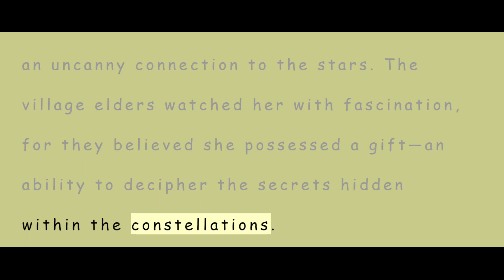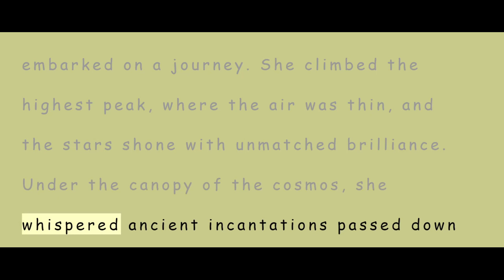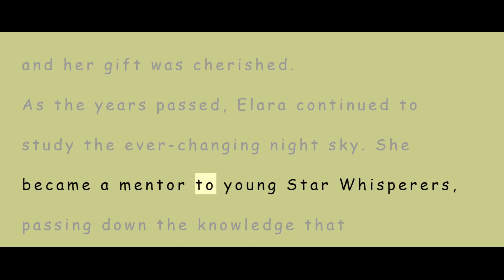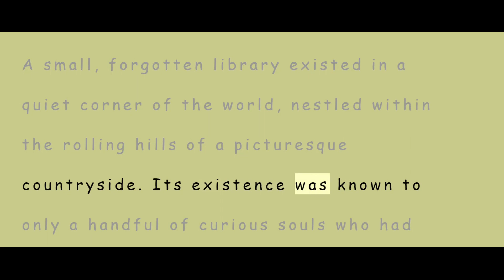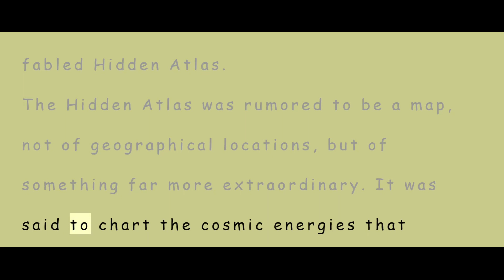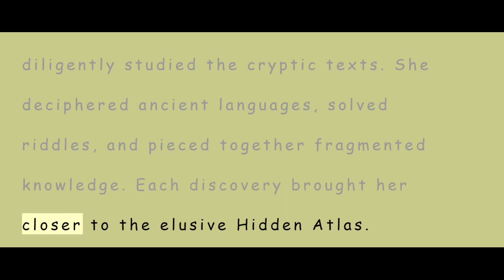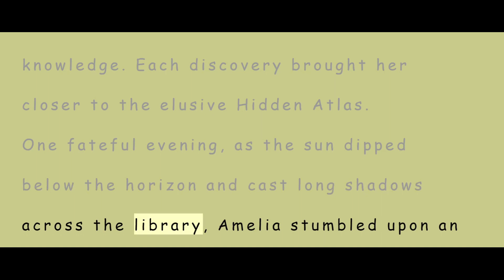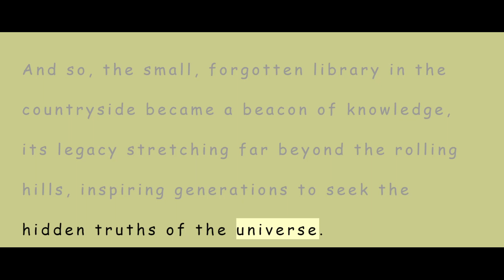A2 Level English Stories 47